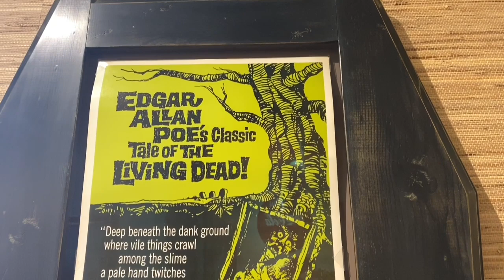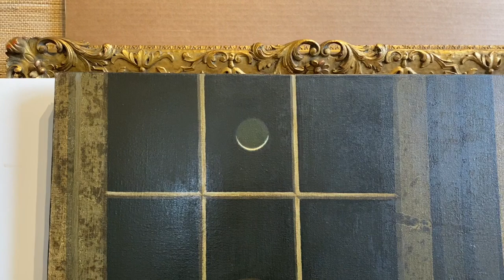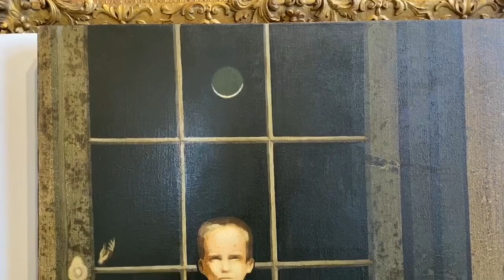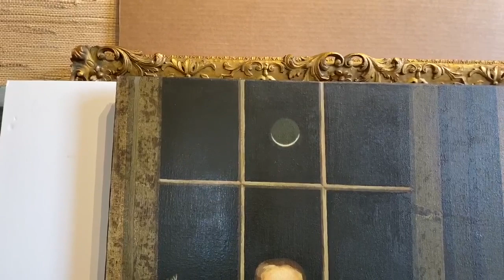EXCLUSIVE: The Hands Resist Him | The Haunted EBay Painting IRL | The Worlds Most Haunted Painting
The Hands Resist Him is a painting created by artist Bill Stoneham in 1972. It depicts a young boy and female doll standing in front of a glass paneled door against which many hands are pressed. According to Stoneham, the boy is based on a photograph of himself at age five. The doorway is a representation of the dividing line between the waking world and the world of fantasy and impossibilities, while the doll is a guide that will escort the boy through it. The titular hands represent alternate lives or possibilities.The painting became the subject of an urban legend and a viral internet meme in February 2000 when it was posted for sale on eBay along with a description implying that it was haunted.